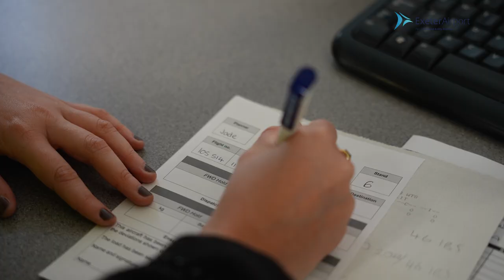Dispatcher Airside Services at Exeter Airport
Our Dispatch team coordinate the safe and efficient turnaround of commercial aircraft on the main apron.  Whether working closely with other operational departments, customer airlines or flight, and cabin crews as a dispatch agent there are no two days the same.